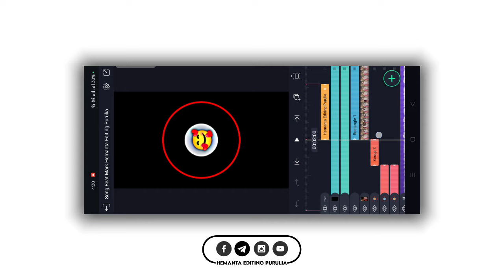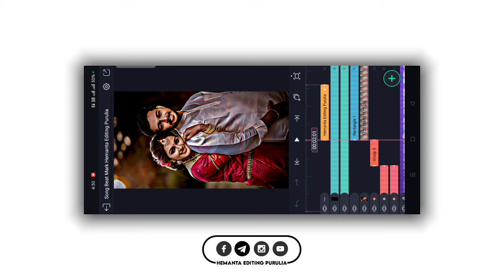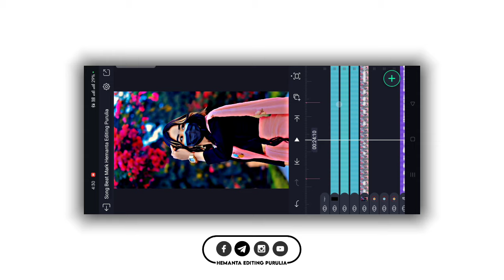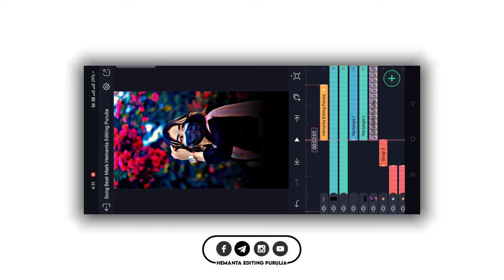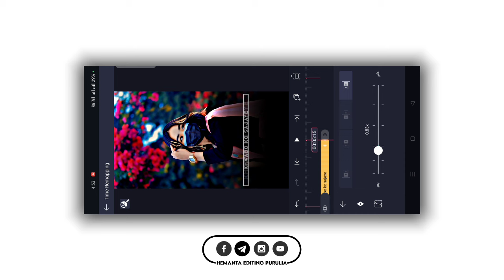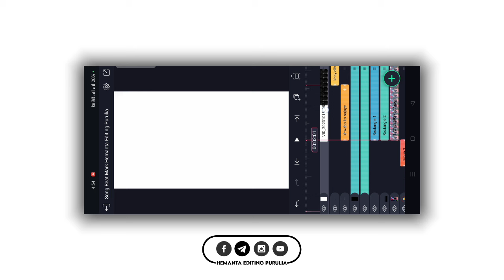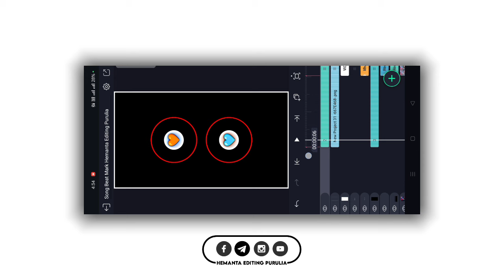🫣90s Hindi Old Song Lyrics Video Editing | Alight Motion Video Editing • Instagram Video Editing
NOTE:- All content used is copyright to (HEMANTA EDITING PURULIA) use or commercial display or editing of the content without proper Authorization is not allowed.